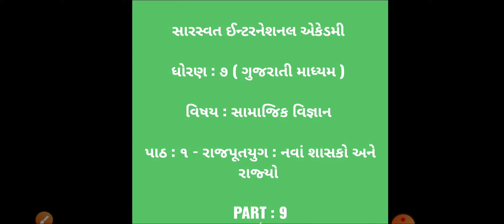GM 7 SOCIAL SCIENCE CHAPTER 1 PART 9